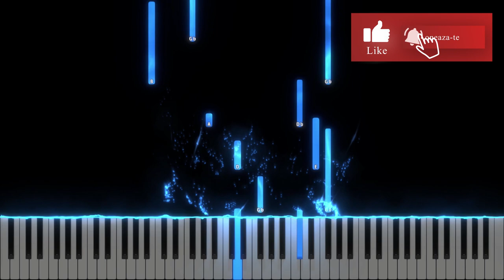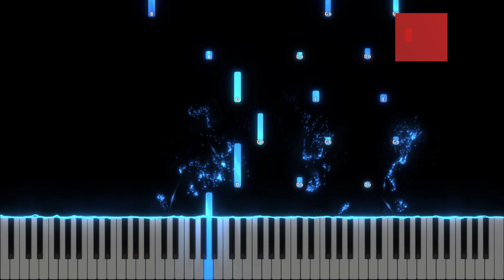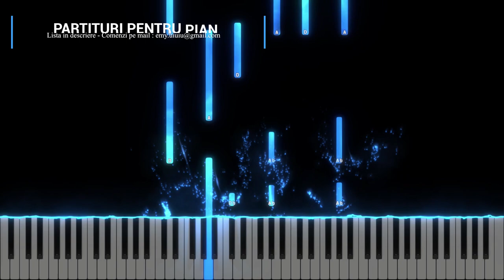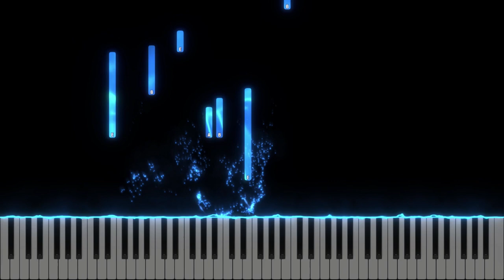Maini catre cer - Decean - Instrumental Pian - Negativ Pian - Tutorial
Tempo : 58